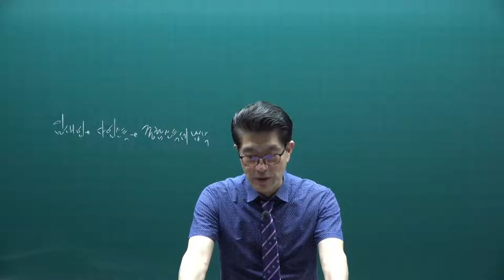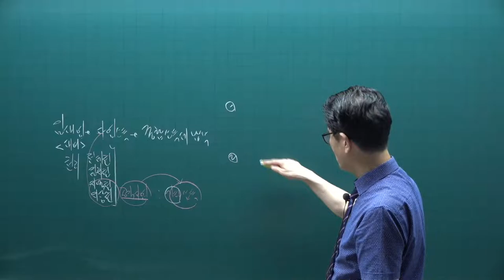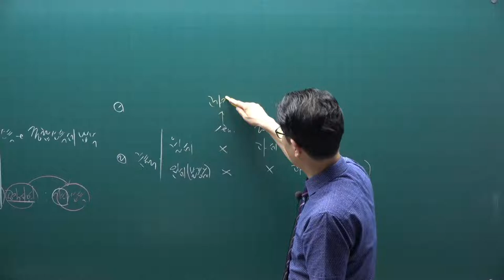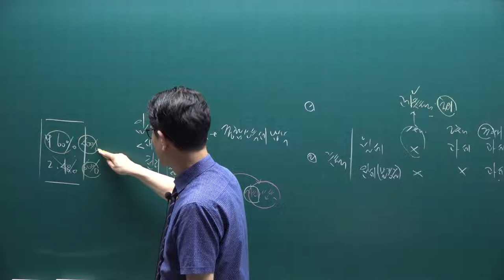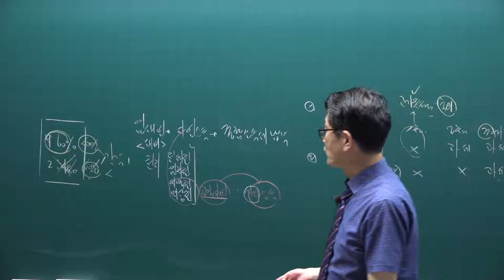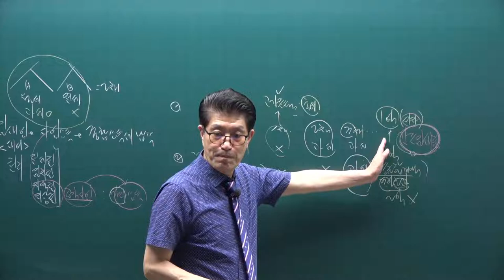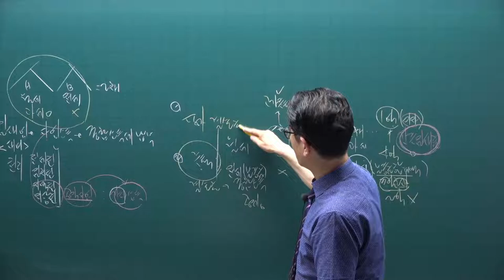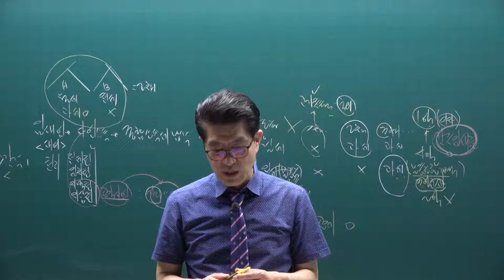[공전무] 2021년 공인중개사 세법 핵심요약 20강